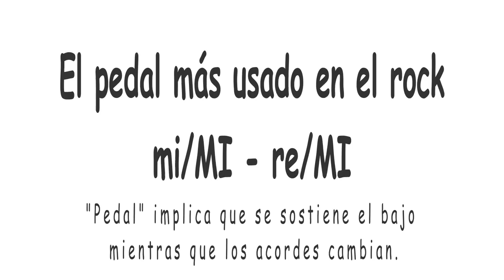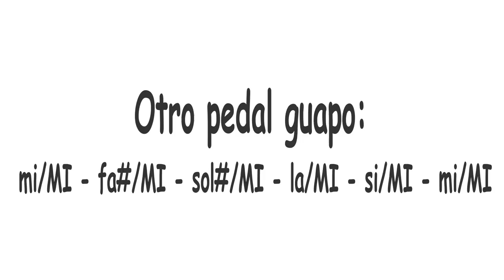"El efecto pedal" aplicado a la guitarra eléctrica de rock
Un bajo que sigue sonando mientras los acordes van cambiando es un recurso importantísimo en la música popular de hoy que fue inventada hace siglos por los clásicos.
En éste vídeo se explora  a fondo con la guitarra rock, enseñando las posturas y elección de acordes para crear situaciones sonoras inauditas,  emociones nuevas y coloridos raros.
Contiene un jam track en MI para ensayarlo.